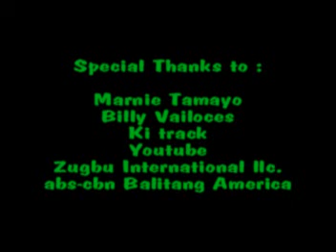CDR Tigbakay Series-spring '07 Pitbike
CDR Tigbakay Series,Spring '07
May 15 2007
CDR Racing Team
Ki Track
RianLake Production